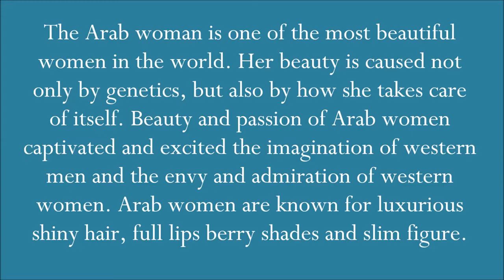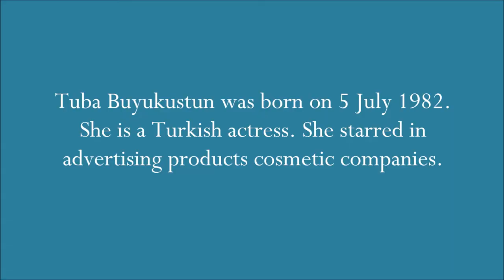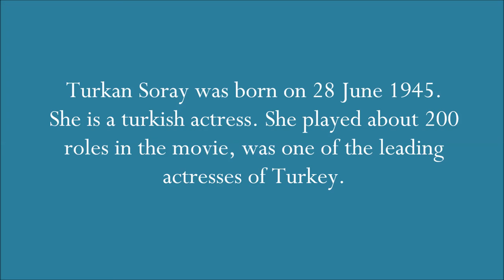Most Beautiful Arab Women Top 10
10 Most Beautiful Arab Women

The Arab woman is one of the most beautiful women in the world. Her beauty is caused not only by genetics, but also by how she takes care of itself. Beauty and passion of Arab women captivated and excited the imagination of western men and the envy and admiration of western women. Arab women are known for luxurious shiny hair, full lips berry shades and slim figure.
In the ranking of the beautiful Arab women, I decided to collect the beauties of Turkey, Lebanon, Iran, Syria, Morocco, Egypt, Algeria, Jordan, Afghanistan, United Arab Emirates and Saudi Arabia, as well as those living in Europe and America, but has oriental roots. This rating includes singers, actresses, models, public figures, winners of beauty contests and representatives of royal dynasties.

35. Princesses Ameerah Al-Taweel (1983) - wife of Saudi prince Alwaleed bin Talal.
34. Sulaf Fawakherji (27 July 1977) - Syrian actress of film and television.
33. Mahtab Keramati (17 October 1970) - Iranian-Persian actress, UN goodwill ambassador.
32. Nadine Aghnatios (15 September 1977) - Lebanese TV presenter.
31. Rosarita Tawil (1988) - Lebanese model, winner of the title "Miss Lebanon 2008".
30. Rima Fakih (2 October 1986) - Lebanese-American participant and the winner of the beauty contest "Miss USA 2010".
29. Diana Karazon (30 October 1983) - Jordanian-Palestinian pop singer, TV presenter and actress.
28. Meriam George (1987) - Miss Egypt 2005 winner.
27. Gabrielle Bou Rached (13 December 1985) - Lebanese model and actress, "Miss Lebanon 2005".
26. Jessica Kahawaty (12 September 1988) - Australian model of Lebanese descent, the winner of the beauty contest "Miss World Australia 2012".

25. Donia Hammed (28 February 1988) - winner of the title "Miss Egypt Universe 2010".
24. Haifa Wehbe (10 March 1976) - Lebanese actress and singer, popular in the Middle East.
23. Aylar Dianati Lie (12 February 1984) - Norwegian-Iranian model.
22. Zallascht Sadat (1985) was crowned as "Miss Afghanistan" in 2008 in Germany in the competition "Miss Afghanistan Germany".
21. Sahar Biniaz (род. 1984 г) - Canadian beauty pageant participant and a professional actress with Iranian roots.
20. Rania Al-Abdullah (31 августа 1970) - Queen of Jordan, the wife of Abdullah II.
19. Shakira Isabel Mebarak Ripoll (2 February 1977) - Colombian singer, dancer, songwriter, composer, producer and philanthropist. Her father is a Lebanese Arab and mother is Columbian.
18. Madina Taher (1987) - Afghan, winner of the title "Miss Germany Universe 2008".
17. Shermine Shahrivar (17 September 198) - Iranian, winner of the beauty contest "Miss Germany 2004" and "Miss Europe 2005".
16. Myriam Fares (3 May 1983) - Lebanese pop singer.
15. Mona Amarcha (1 January, 1988) - Moroccan singer.
14. Nawal Al Zoghbi (29 June 1971) - Lebanese singer.
13. Nadine Nassib Njeim (7 February 1984) - Lebanese model, beauty queen, actress.
12. Amar Al Tahsh (27 May 1986) - Lebanese singer.
11. Sofia El Marikh (15 October 1981) - Moroccan musician and singer.
10. Myriam Benzerga (1988) - Algerian model, "Best Model of Algeria 2002".
9. Muna AbuSulayman (16 May 1973) - influential Arab-Muslim media person come from Saudi Arabia.
8. Berguzar Korel (2 September 1982) - Turkish actress.
7. Mona Abou Hamze (July, 1972 or 2 October 1968) - Lebanese TV presenter.
6. Maya Nasri (real name Maya Asmar; 1 August 1976) - Lebanese singer, musician and actress.
5. Barbara Turbay (1993) has Lebanese roots. She took second place in the competition "Miss Bogota (Universe) - 2011-12", winner of the contest "Miss World Colombia 2012".
4. Tuba Buyukustun (5 July 1982) - Turkish actress. She starred in advertising products cosmetic companies.
3. Mahlagha Jaberi (17 June 1989) - Iranian model, which is known for its unique look.
2. Claudia Lynx (real name Shaghayegh; 8 June, 1982) - Iranian model, actress, singer.
1. Turkan Soray (28 June 1945) - turkish actress. She played about 200 roles in the movie, was one of the leading actresses of Turkey.